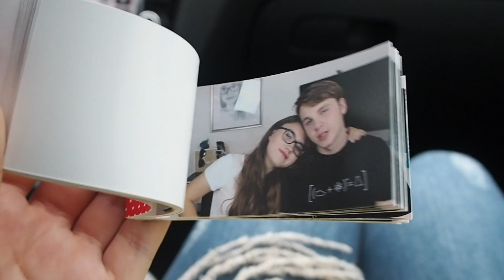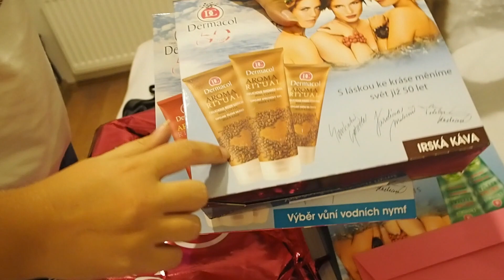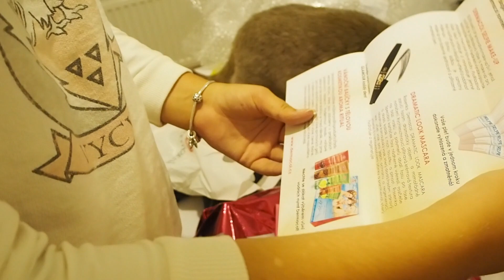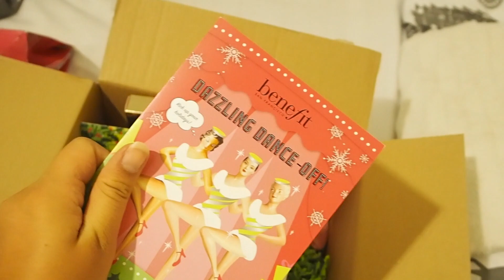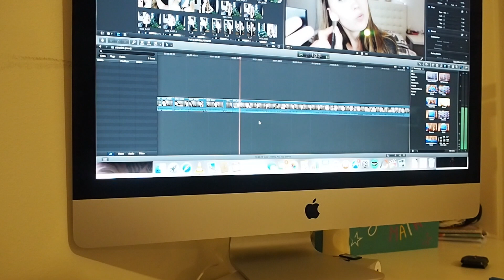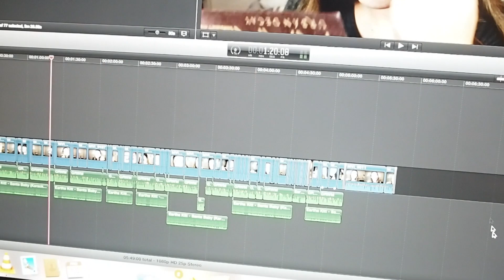DEN S TÁTOU | VLOGMAS 14 | MAKYNA016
Dnešní den jsem si moc užila, protože za mnou přijel táta a užili jsme si spolu skvělý den !